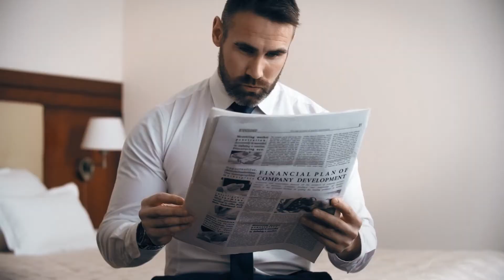The Media Game | Show Trailer brought to you by Bizversity.com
Want to watch the whole show for FREE and access 'The World's Best Business Training'?

The media has the ability to shape minds and influence opinion. If harnessed properly, it can be an awesome asset to just about any entrepreneur. This is fitting since entrepreneurs are those who seek to change the world. But media power can turn sour in just the blink of an eye; there is a game to play and The Media Game will show you how.

Join Amber Daines, your host for The Media Game, the show that will teach you how to approach the media in the right way. Learn valuable lessons such as creating and building your own media profile, handling a media crisis, and so much more. Sit back and prepare yourself to enter a world of endless possibilities with The Media Game.

This video is brought to you by Bizversity.com